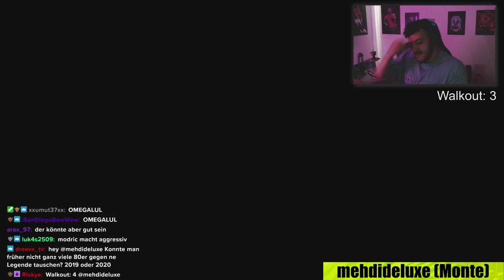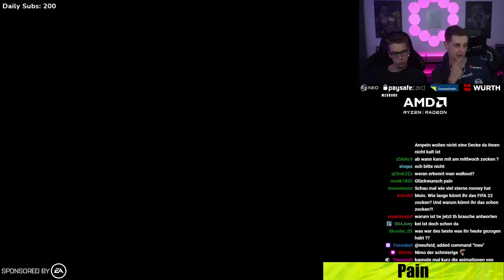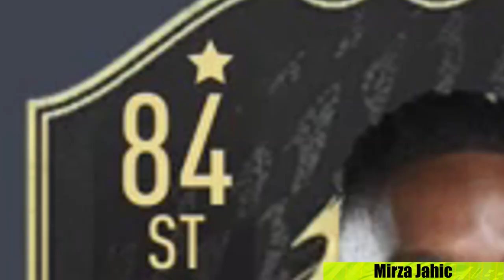SOLUTION & WAKEZ ziehen CR7 | MIRZA JAHIC bekommt dummes Gegentor 😂 | FIFA 22 Highlights Deutsch